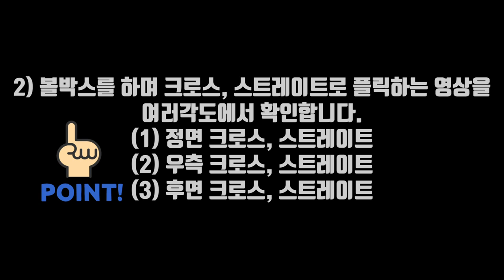[손코] 특강: 너클 공 포어플릭 기초 연습 Special Lecture: Knuckle Ball foreflick Foundation.